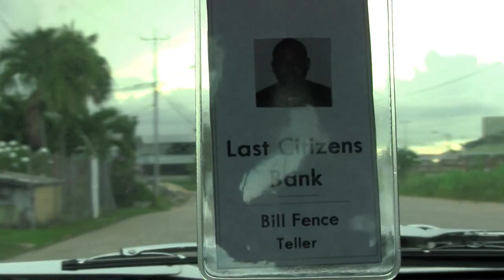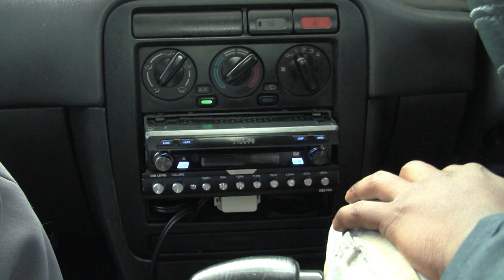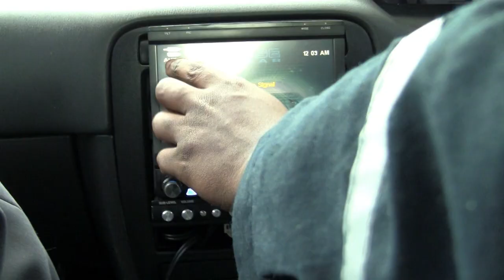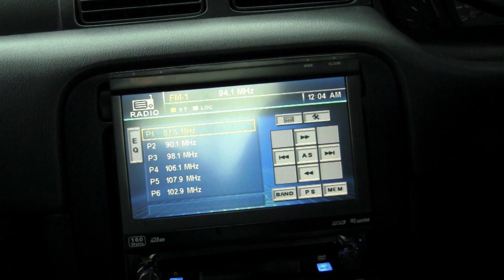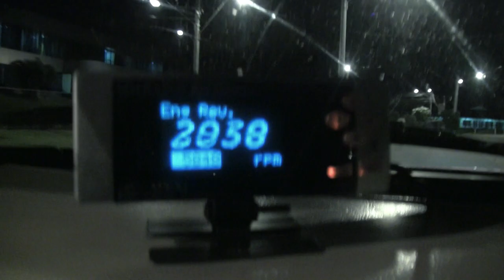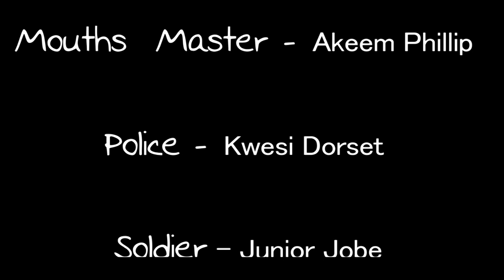Locked Out In The Curfew - Trinidad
Directed By
Stephon Gabriel

Edited By
Lisa Pryce

Produced by
Gabriel Creative Studios

Gabriel Creative Studios

ORIGINAL SONGS:
Dream Step - Yung Dredd
Lock Down State of Emergency - Beatoven Productions

Cast
Sam Callender - Solomon George
Bill Fence - Sheldon Gabriel
Head Gunta - Micaiah Correia
Kid crook one - Jaedon Bruno
kid crook two - Kaedon Walker
Mouths Master - Akeem Phillip
Police Kwesi - Dorset
Soldier Junior - Jobe
Block Guy - Jonathan Marshall

Speacial Thanks
Jaydot Beatz
Beatoven Productions
Pro Sound Studios